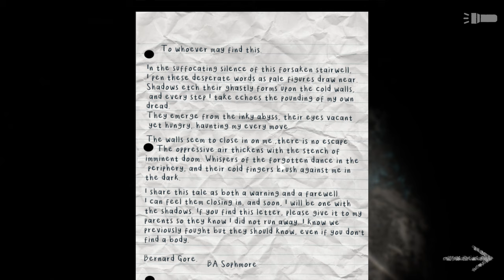Madness Below: SCP Descent Part 1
Why didn't anyone tell me stairs could be so scary!?!? 😭 This SCP-based game is NOT for the faint of heart. 😨

Would you try this game? What other games should I play?